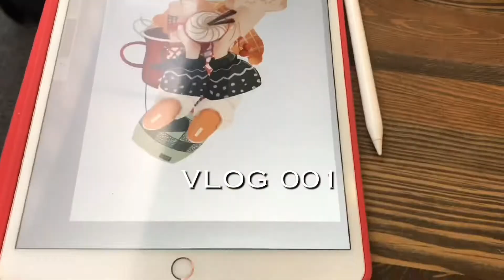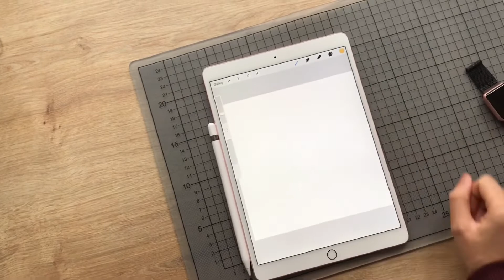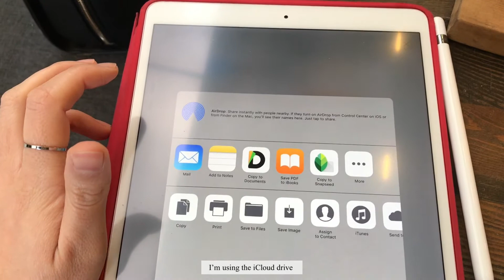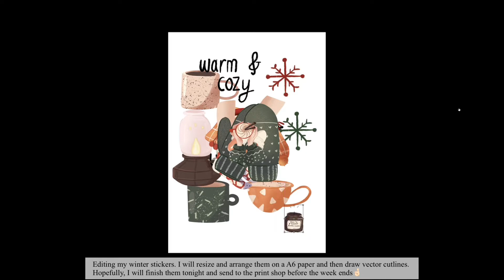Studio Vlog: Designing A Sticker Sheet, Working Outside, New Backdrops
This is the very first vlog of me as a freelance illustrator. If you want to see me sketching stickers and turning them into a sticker sheet, please come and join me!

I will be sharing finished versions once they are printed out.

Love,
Pencollines

What I use :
- Apple Pencil
- Procreate App